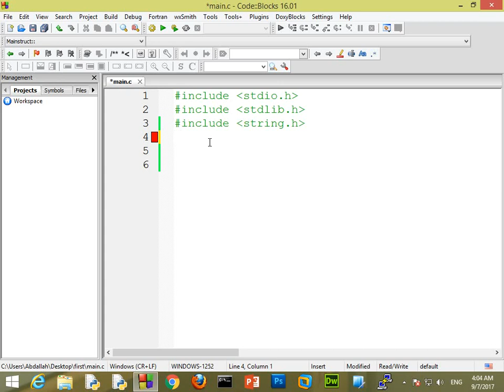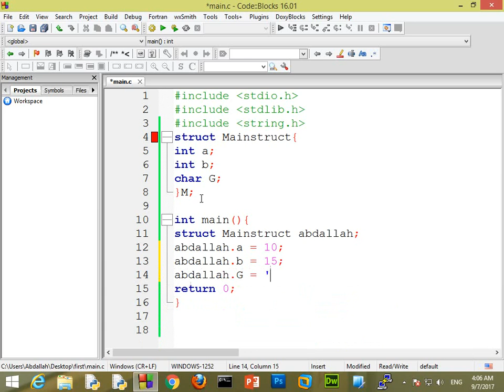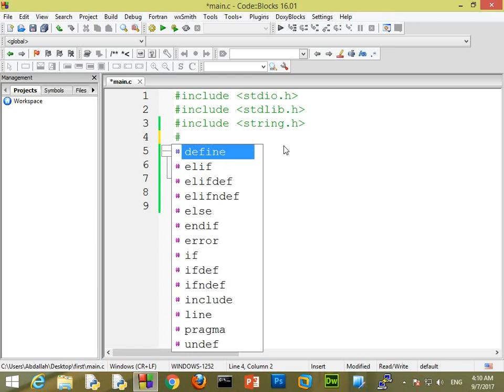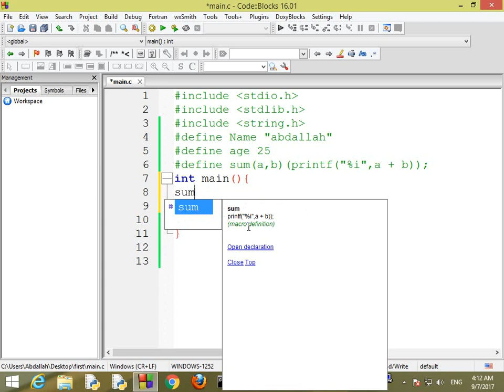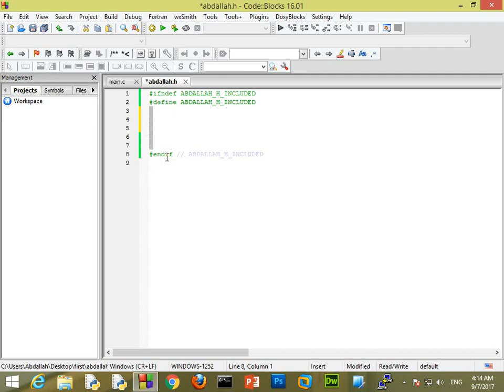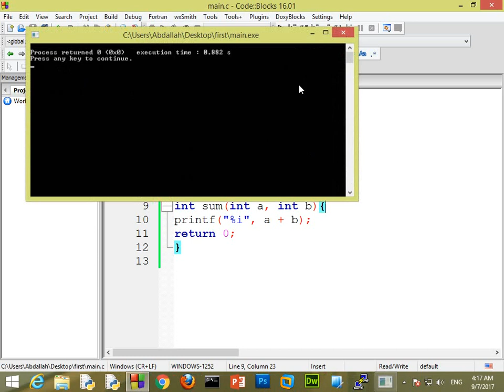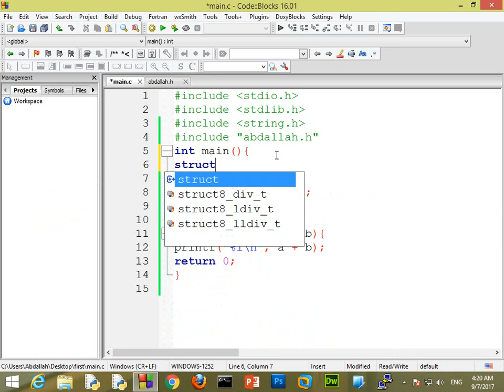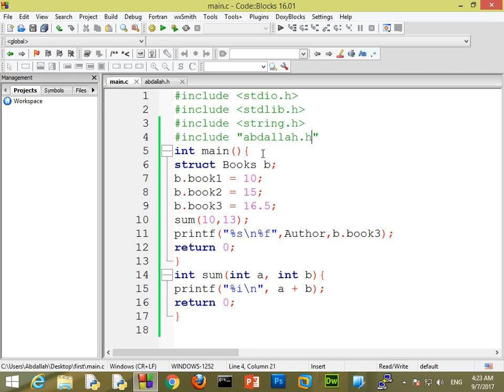09_C Programming Language Basics Arabic (struct,define,header file)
09_C Programming Language Basics Arabic (struct,define,header file)
دورة  اساسيات لغه البرمجة سي
Programming Language Basics Arabic
حسابي علي github::